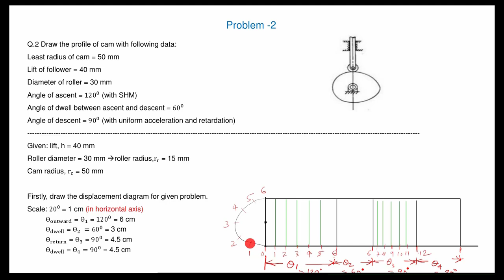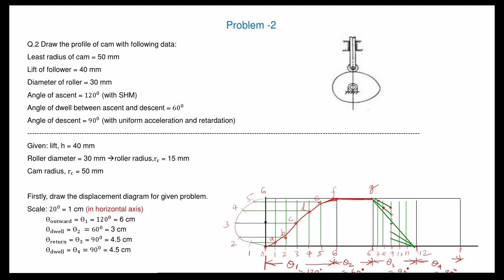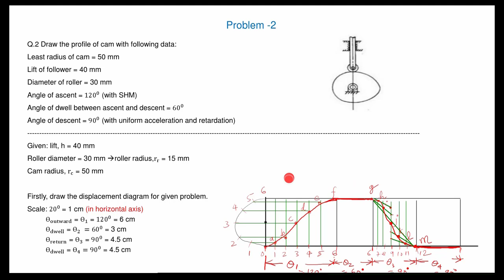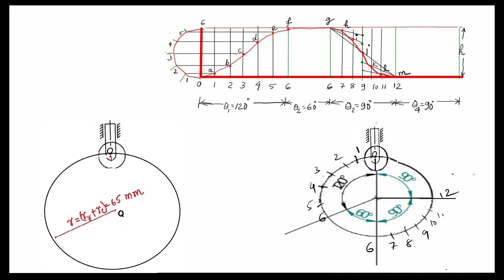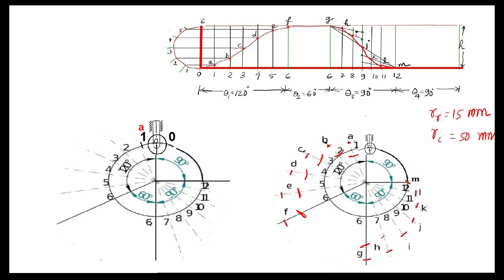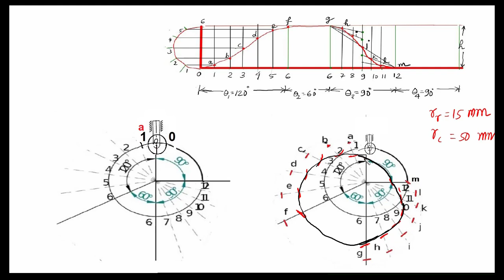4 Lecture 4.2: Cam profile for roller follower with SHM & uniform retardation motion